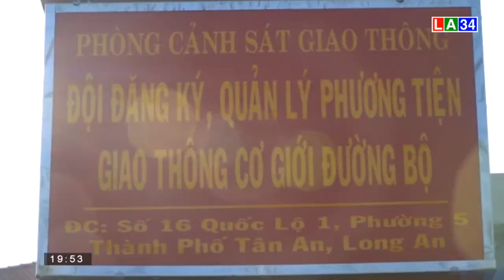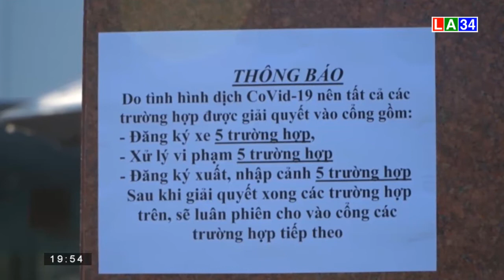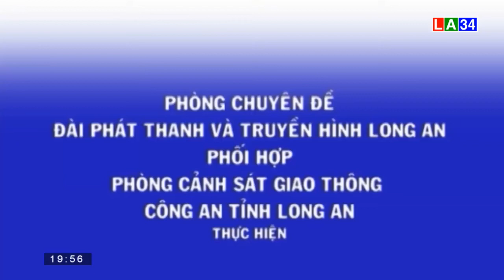An toàn giao thông | Tuần tra kiểm soát gắn với phòng, chống dịch Covid-19 | LONG AN TV